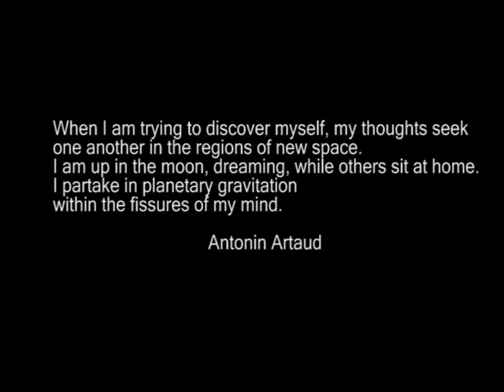Clockdva The Fissure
The Fissure is one of the Tracks from Clockdva Neo Post Sign a collection of tracks composed by Adi Newton 1994/95 during the same Period as the works on the Post Sign Album but not featured on the CD Post Sign due to time restrictions imposed by CD length limits.All the tracks from Neo Post Sign can be downloaded exclusively The Track is based on The Babalon Working a series of magic ceremonies or rituals performed from January to March, 1946 by author, pioneer rocket-fuel scientist, and occultist Jack Parsons and Scientology founder L. Ron Hubbard.This ritual was essentially designed to manifest an individual incarnation of the archetypal divine feminine called Babalon.The working began in 1945-46 ,a few months before Crowleys Death in 1947,and just prior to the wave of unexplained aerial phenomena now recalled as the "Great Flying Saucer Flap" Parsons opened a door and something Flew in.Kenneth Grant Outside The Circles of Time 1980 Fredrick Muller Limited.

"The aim of Parson's "Babalon Working" was first to identify a female partner who would serve as his partner in esoteric sexual rituals; the partner would then become the vessel for the "magickal child" or "moonchild," a supernatural offspring that would be the embodiment of ultimate power. According to Parson's account of March 2–3, 1946, Hubbard channeled the voice of Babalon, speaking as the beautiful but terrible lady. "
Urban, Hugh B. (2011). The Church of Scientology: A History of a New Religion. Princeton University Press. pp. 39–42. ISBN 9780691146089. "The ultimate goal of these operations, carried out during February and March 1946, was to give birth to the magical being, or "moonchild," described in Crowley's works. Using the powerful energy of IX degree Sex Magick, the rites were intended to open a doorway through which the goddess Babalon herself might appear in human form."It has been stated that the rituals .Urban, Hugh B. (2006). "The Beast with Two Backs". Magia Sexualis: Sex, Magic, And Liberation in Modern Western Esotericism. University of California Press. pp. 135–137. ISBN 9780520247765